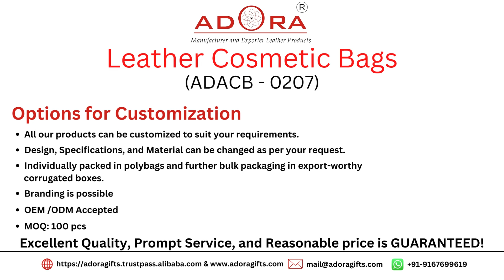Genuine Leather Cosmetic Bag